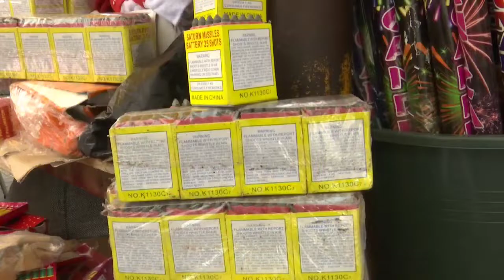Traders blame low patronage of goods on the state of the economy | GHOneNews